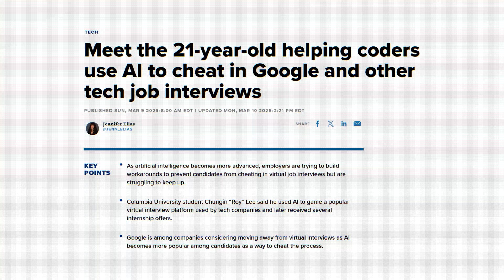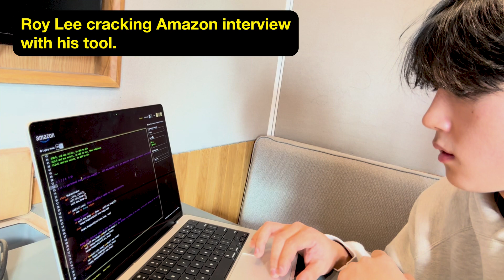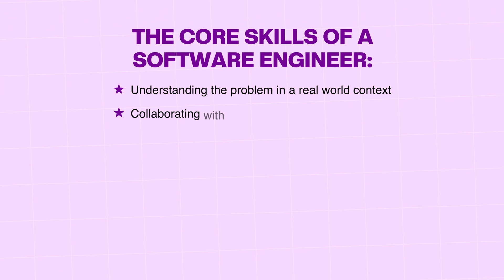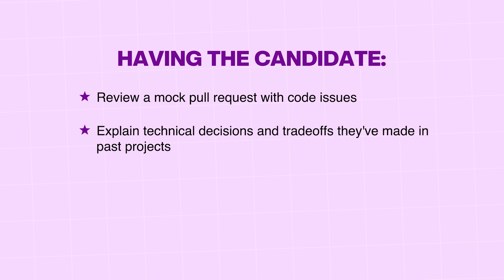How This AI Cheating Tool EXPOSES the Broken Tech Hiring Process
A student built an AI tool that helped him land offers at Meta, Amazon, and TikTok - by cheating LeetCode interviews undetected.

Is it time to move past algorithm interviews? And if so, what should replace them? As a former Google interviewer, I break down what this means for the future of tech hiring.

👋 about me
I’m Maddy, a senior software engineer (prev. at Google), sharing my tech journey here. I’m a MIT grad with prior internships at Microsoft, Morgan Stanley, IBM, and Amazon.

📖 timestamps
0:00 intro
0:39 what is leetcode
1:19 leetcode cheating
2:07 my opinion
3:01 should companies still ask leetcode questions?
3:51 solutions to fight cheating